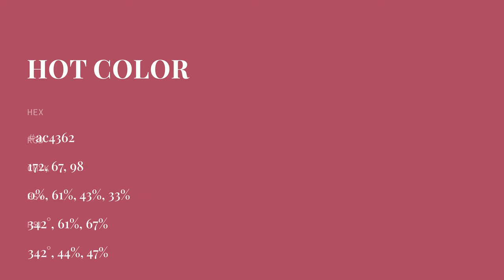Hot color ac4362 hex color - Red color - Cool color ac4362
What color is Hot ? ac4362 hex color - Red color - Cool color ac4362

Hex ac4362 Color Code is also known as Hot color.